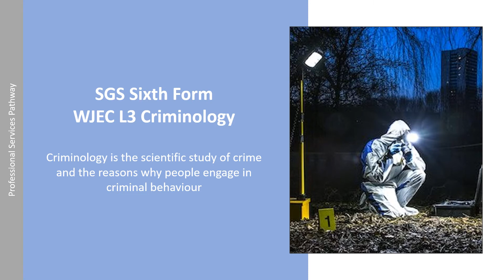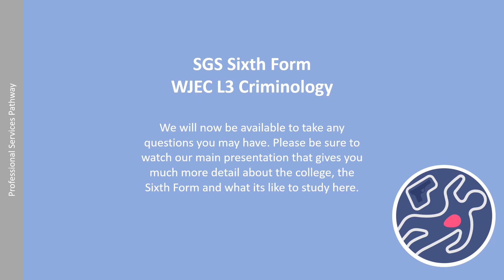Criminology Course Overview Presentation